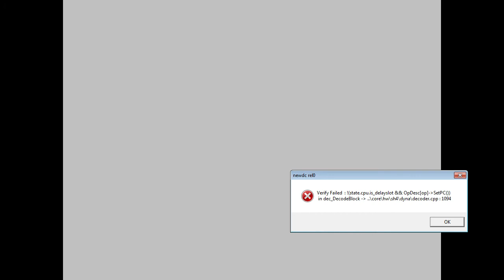Intro: Sega Rally 2, v1.04, NTSC-JP, d59197f84353d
This is an automated test run of reicast/win86 for Sega Rally 2, v1.04, NTSC-JP, git-version: d59197f84353d7d2b746383e9277d9ed7c8c4053. This has been automatically generated, for more information read